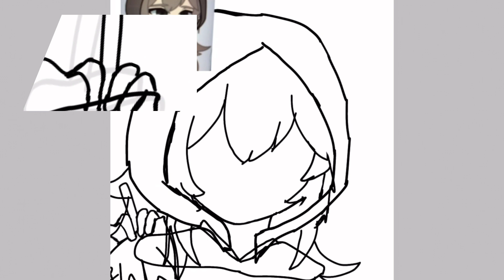Fanart for @swistakidol6731 !! || Speedpaint || Goofy ahh thumbnail